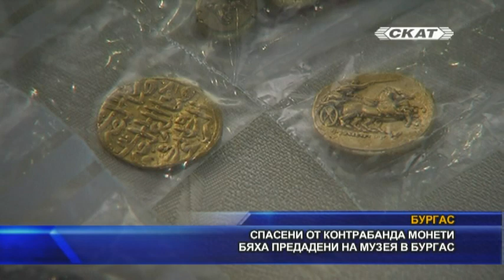Спасени от контрабанда монети бяха предадени на музея в Бургас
Спасени от контрабанден трафик 897 старинни монети и археологически ценности бяха предадени от Териториална дирекция Митница Бургас на Регионален исторически музей Бургас. Сред тях има златни монети от Константинопол и Венеция, антични монети, пръстени, обеци, древни стрели и други археологически находки. След като приключат процедурите по идентифициране на предадените изключително ценни предмети, те ще бъдат представени и на широката публика. Всъщност, Бургас е единственият град в страната с постоянна музейна експозиция „Спасени съкровища“, която включва много културни ценности и произведения на изкуството, спасени от митническите служители.